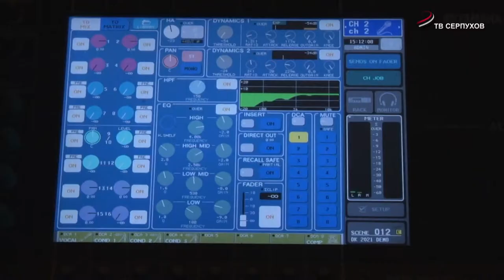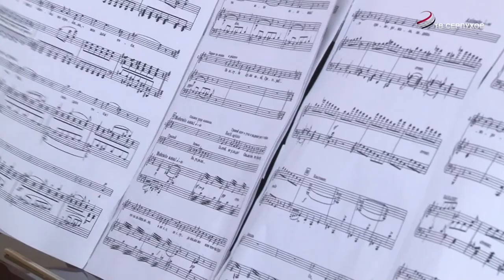В Серпухове прошёл IV международный конкурс классического и народного искусства «Солнечный павлин»